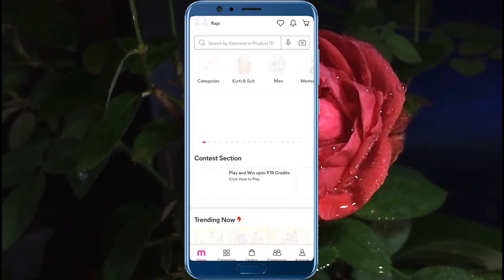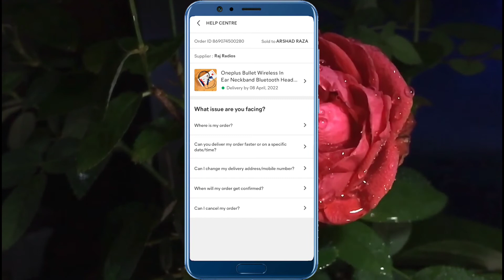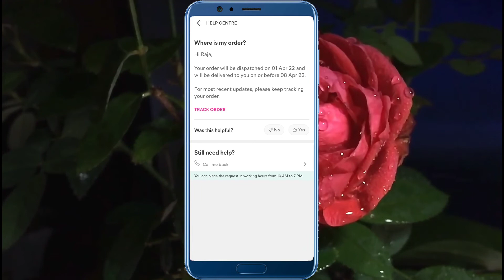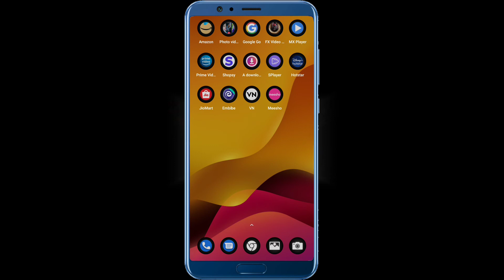Meesho Customer Care Ka Number Kya Hai | Meesho Me Call Kaise Karte Hai /Meesho Helpline Number 2022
इस चैनल पर आप किया सीखेगे🤗🤗🤗

Android Tips📱 ||
Computer tips🖥️ ||
Laptop tips 💻 ||
YouTube tips 🔥 ||
Mobile jadui Tips 🔥 ||
Earn Money || 🤑💸💵

Thanks 🙏👍